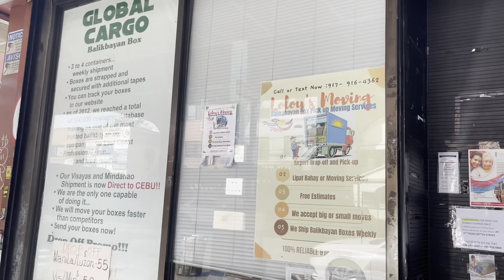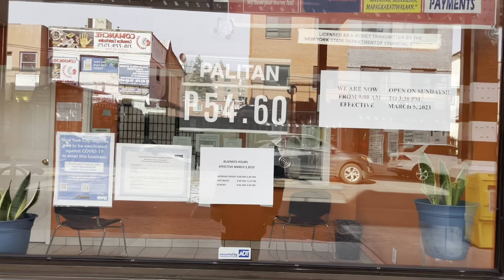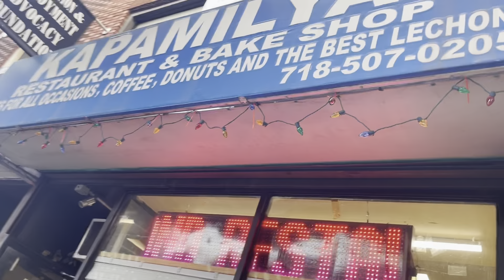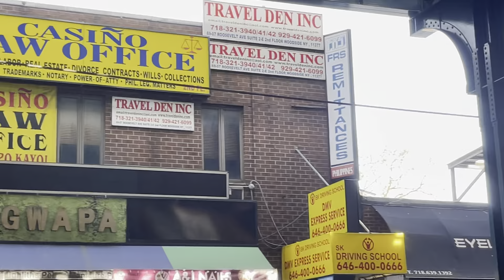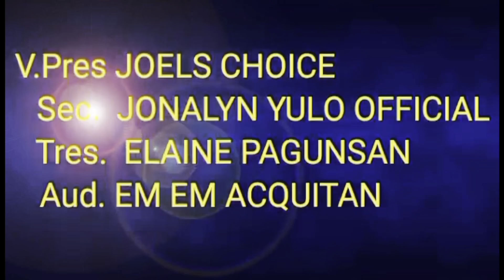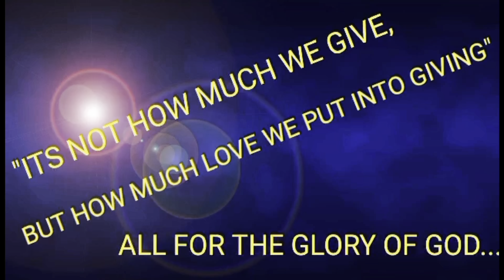UMULAN BUMAGYO TULONG LANG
CHARITY YouTuber